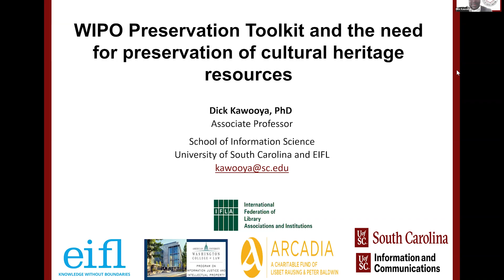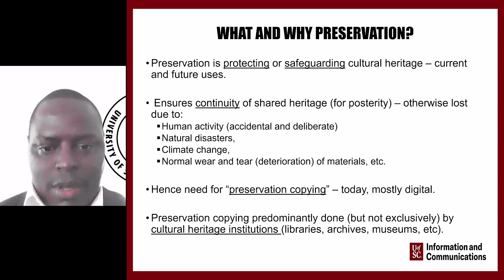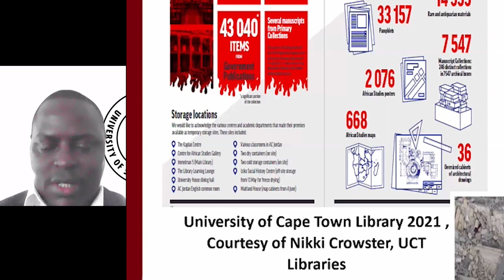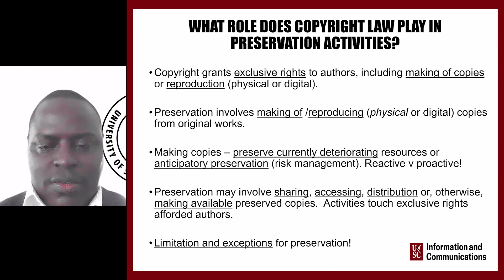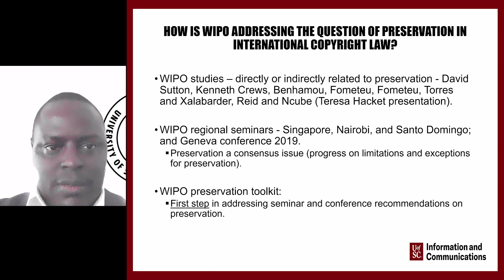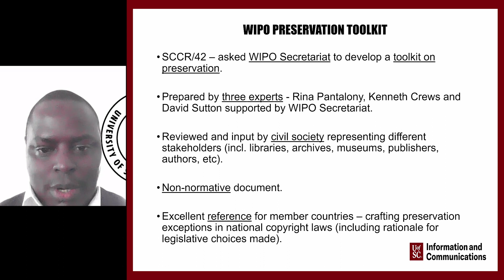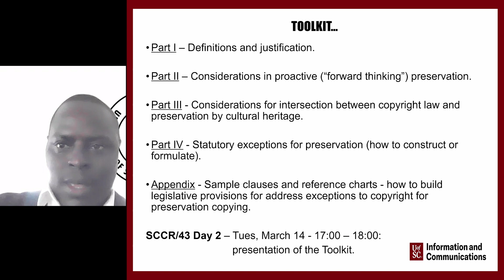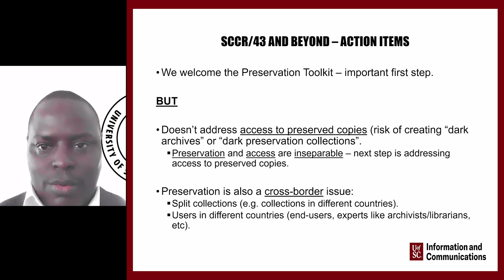SCCR43/Prev4 What’s at Stake for the Public Interest at WIPO SCCR 43? 4-Dick Kawooya: Preservation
American University’s Program on Information Justice and Intellectual Property. Knowledge Ecology International and the Access to Knowledge Coalition cordially invite you to a technical briefing on the legal and policy issues at stake in the 43rd meeting of the World Intellectual Property Organization’s Standing Committee on Copyright and Related Rights.

Part4  Dick Kawooya, University of South Carolina
Toolkit on Preservation by Cultural Heritage Institutions

The SCCR will be meeting on March 13-17, 2023. Major issues on the agenda include consideration of the Second Revised Draft Text for the WIPO Broadcasting Organizations Treaty, Proposal by the African Group for a Draft Work Program on Exceptions and Limitations, and a Toolkit on Preservation by Cultural Heritage Institutions. Representatives of accredited public interest observers of the SCCR will provide analysis of the agenda for stakeholders, delegates and others interested in the outcomes of the SCCR.